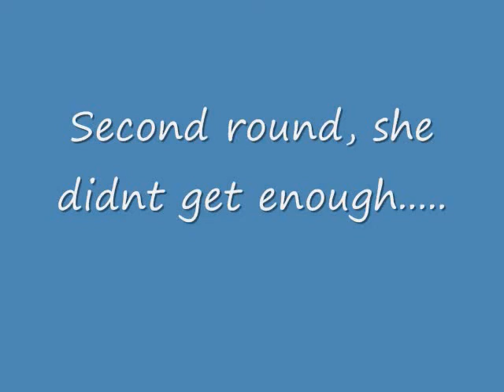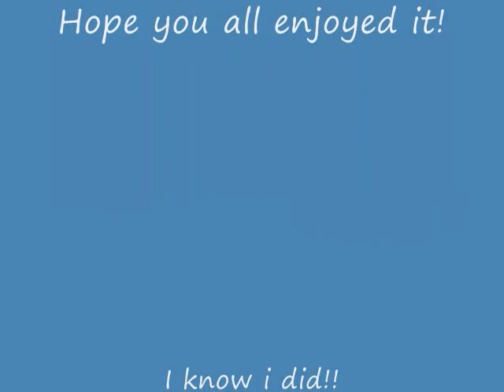m and r boxing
mark and rachel boxing